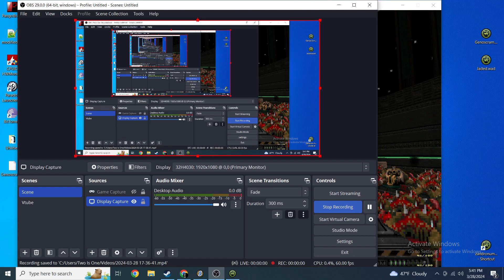The Genoscram Cipher II (Doom 2 weapon)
Rocket launcher I made for Doom 2 based on the shadow warrior rocket launcher!

Fires 8 rockets in semi auto, alt fire fires all rockets remaining in the pod, automatically reloads.